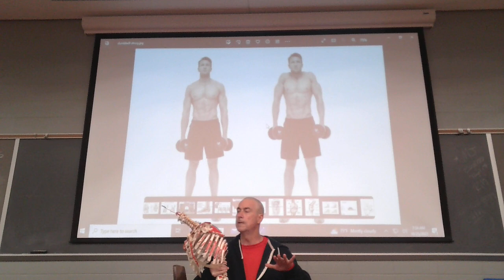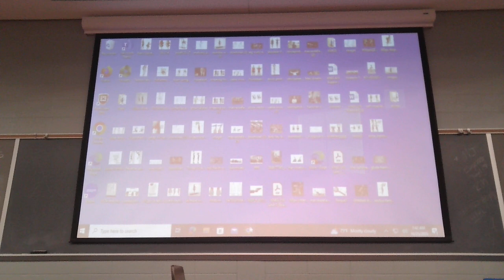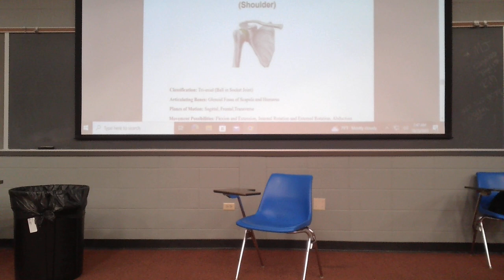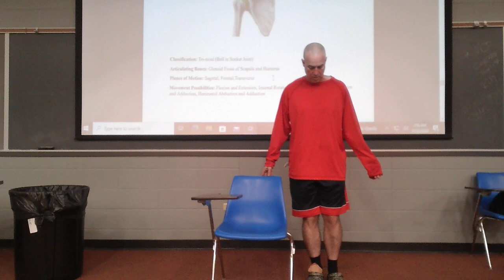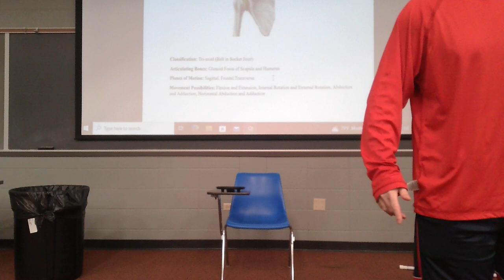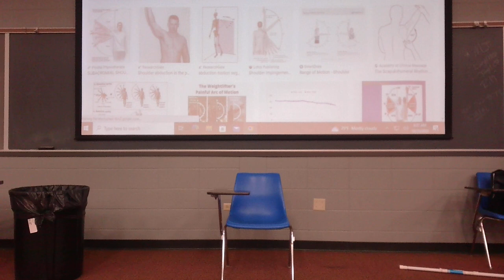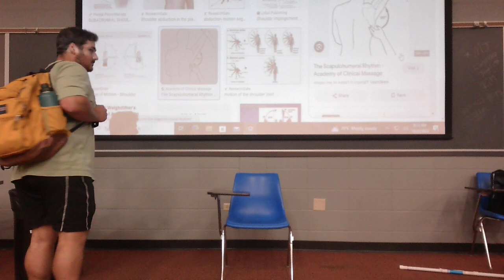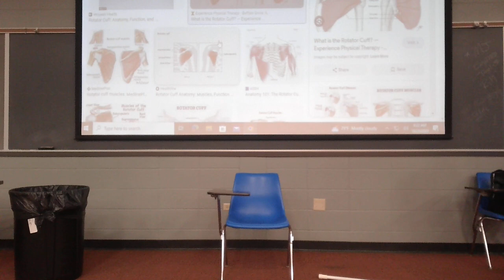Unit 3 (Lecture 6)